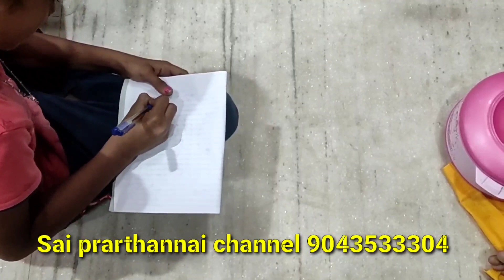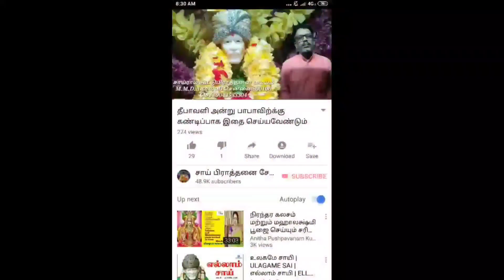தீபாவளிக்கு எதை வாங்கி தந்தால் பிள்ளைகள் மகிழ்ச்சி அடைவார்கள்/sai prarthannai channel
Kids will enjoy buying anything for Diwali